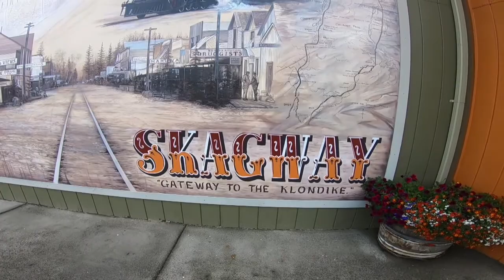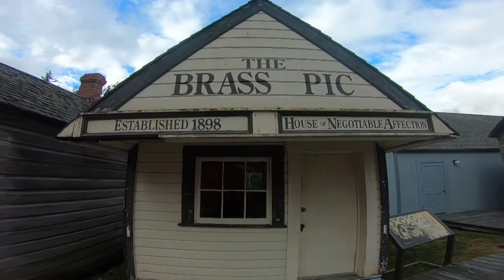Carnival Legend port of call Skagway, Alaska